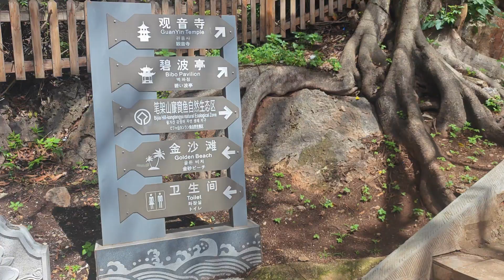The most fairy like place upon Fuxian Lake